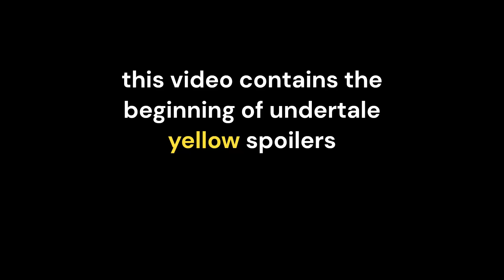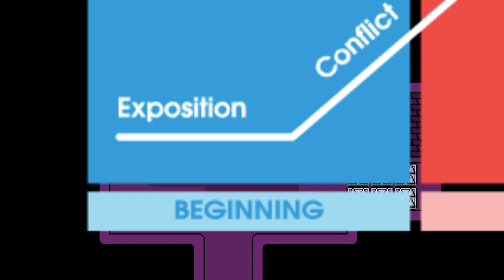i am terrible at undertale yellow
please, go play undertale yellow for yourself! it's really cool